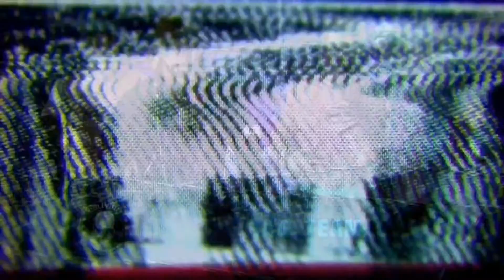IWF OBLIVION S.1 E.14 (PARTE 2)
Ecco a voi la seconda parte della quattordicesima puntata di IWF OBLIVION BAY BAY.
In questa seconda parte assisteremo ad altri due incontri del torneo tag team.
-Mayor (il gm)